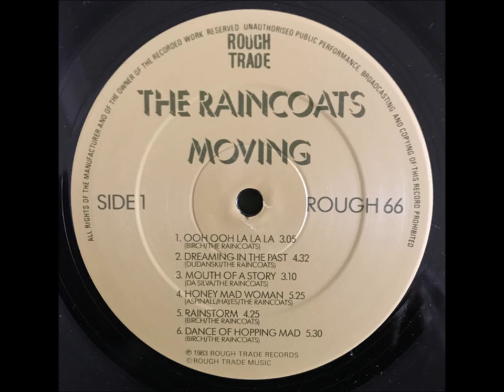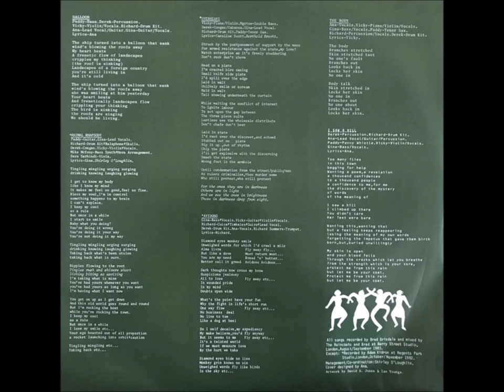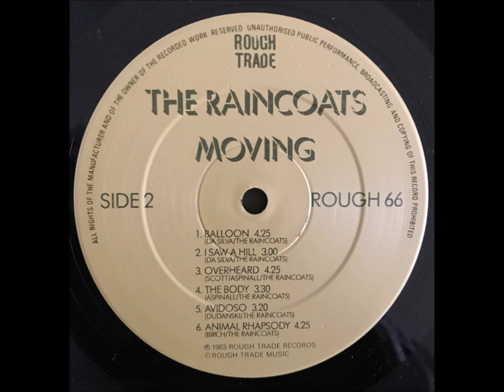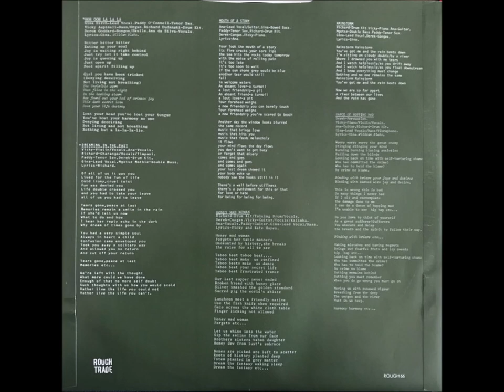4-The Raincoats-Balloon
The Raincoats – Moving
Label: Rough Trade – R3062
Format:
CD, Album
Country: UK
Released: 1993
Genre: Rock
Style: New Wave
1  No One's Little Girl 4:28
2  Ooh Ooh La La La 3:06
3  Dance Of Hopping Mad 5:31
4  Balloon 4:34
5  Mouth Of A Story 3:13
6  I Saw A Hill 3:02
7  Overheard 4:29
8  Rainstorm 4:30
9  The Body 3:33
10  Animal Rhapsody 4:29
Reissue of LP originally released in January 1984 (Rough Trade - Rough 66) with addition of 7" version of 'No One's Little Girl'.                                                           AND                                                                                                                         The Raincoats – Moving
Label: Rough Trade – ROUGH 66
Format:
Vinyl, LP, Album, Aston Clinton Pressing
Country: UK
Released: Jan 1984
Genre: Rock
Style: New Wave, Art Rock
A1  Ooh Ooh La La La 3:05
A2  Dreaming Of The Past 4:32
A3  Mouth Of A Story 3:10
A4  Honey Mad Woman 5:25
A5  Rainstorm 4:25
A6  Dance Of Hopping Mad 5:30
B1  Balloon 4:25
B2  I Saw A Hill 3:00
B3  Overheard 4:25
B4  The Body 3:30
B5  Avidoso 3:20
B6  Animal Rhapsody 4:25
Recorded At – Berry Street Studio
Mixed At – Berry Street Studio
Recorded At – Regents Park Studios
Pressed By – CBS Pressing Plant, Aston Clinton
Artwork – David A. Jones, Ian Youngs
Bass – Gina Birch (tracks: A3, A4, A6, B2, B5), Mike McEvoy* (tracks: B6), Paddy O'Connell (tracks: B1), Vicky Aspinall (tracks: A1)
Design [Cover Design] – Ana*
Double Bass – Mgotse Mothie (tracks: A2, A5, B3)
Drums – Derek Goddard (tracks: A2, B4, B5), Richard Dudanski (tracks: A1, A3 to A6, B1 to B3, B6)
Guitar – Ana Da Silva (tracks: A3, A5, A6, B1, B2), Gina Birch (tracks: B1), Paddy O'Connell (tracks: A4, B6), Vicky Aspinall (tracks: A4, B5)
Management, Coordinator – Shirley O'Loughlin
Mixed By – Brad*, The Raincoats
Organ – Vicky Aspinall (tracks: A1)
Percussion – Derek Goddard (tracks: A3, A4 to A6, B1 to B3, B6), Richard Dudanski (tracks: A1, A2, B4, B5)
Piano – Vicky Aspinall (tracks: A3, A5, A6, B3, B4)
Recorded By – Adam Kidron (tracks: A1, A2, B3, B6), Brad Grisdale (tracks: A3 to B2, B4)
Tenor Saxophone – Paddy O'Connell (tracks: A1 to A3, A5, B3, B4)
Trumpet – Richard Summers (tracks: B5)
Vibraphone – Gina Birch (tracks: A6)
Viola – Sara Sarhindi* (tracks: B6)
Violin – Vicky Aspinall (tracks: A2, A4, A6, B1 to B4, B6)
Vocals – Ana Da Silva (tracks: A1, A2, A4, B4, B5), Gina Birch (tracks: B1, B2, B5), Richard Dudanski (tracks: A2, A4, B4), Vicky Aspinall (tracks: A2, A6, B1, B4 to B6)
Whistle [Penny] – Paddy O'Connell (tracks: B2)
Printed inner sleeve with credits and lyrics.

A3 to B2, B4 recorded and mixed at Berry Street Studio, London, August / September 1983,
A1, A2, B3, B6 recorded at Regents Park Studio, London October / November 1982.

Runouts are stamped, except for the initial 'ROUGH 66 A#' or 'ROUGH 66 B#' portion of the string, which is etched.